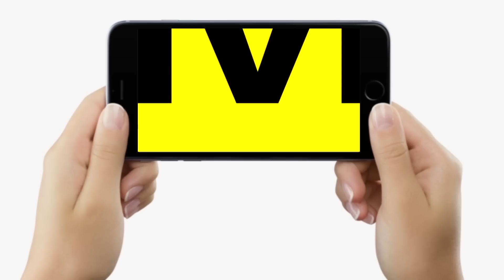Gopalganj Chunav Result से Tejashwi Yadav खुश, बोले- सोच में पड़ जाएंगे BJP वाले, आगे दिखा देंगे